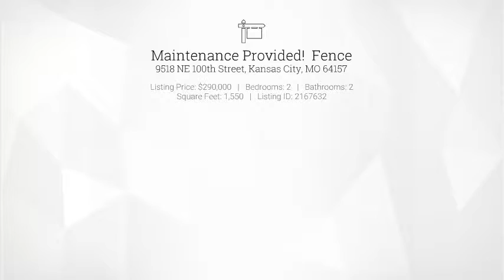9518 NE 100th Street KC MO 64157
Presented by Mary Ann Lober, Reece Nichols